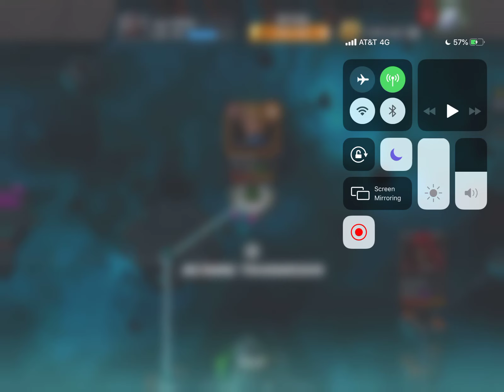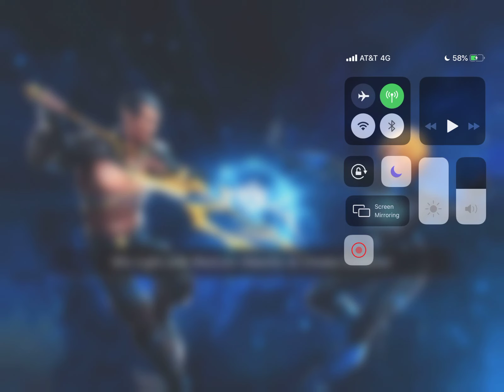Imperius Rex: 3-1: Childhood's End (2/2)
To summarize what I couldn't get on recording:

Before: The heroes realize that using the machine would kill anyone caught in the portal it'd create, and make a mad dash to stop Namor at the expense of letting Cross go.
After: In the confusion of the battle, Namor turns on the machine, only for it to stop a few seconds later and to learn that Susan knew about his secrets the whole time.  They then decide to use M.I.C.R.O. and the machine to make a one-way trip to Reed instead of returning to Stark.